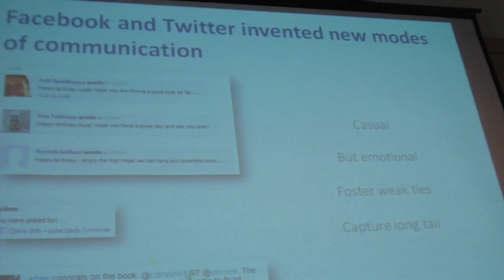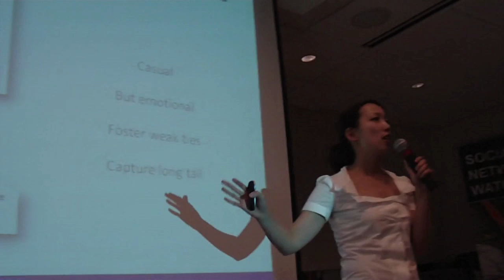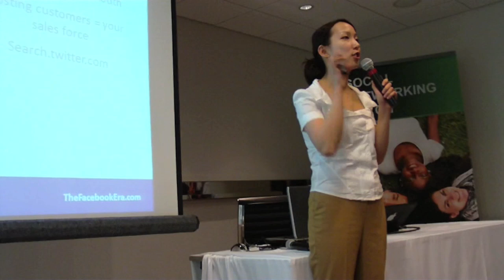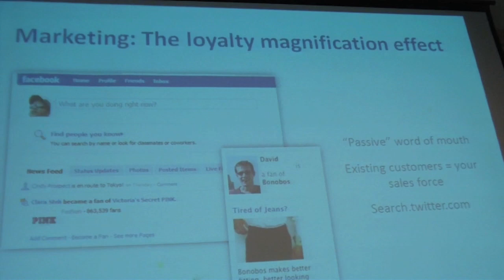Clara Shih presenting at the Social Networking Conference